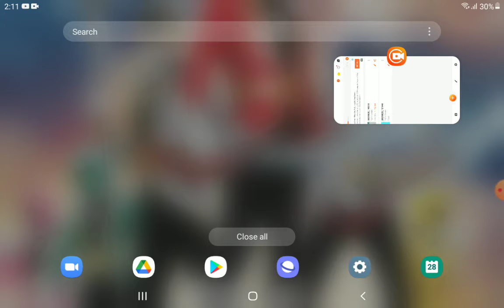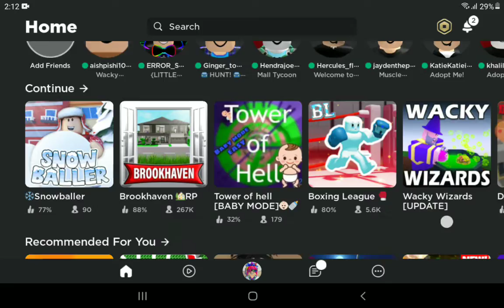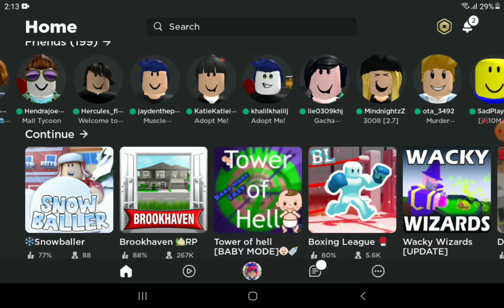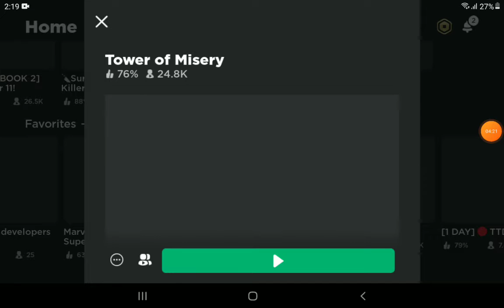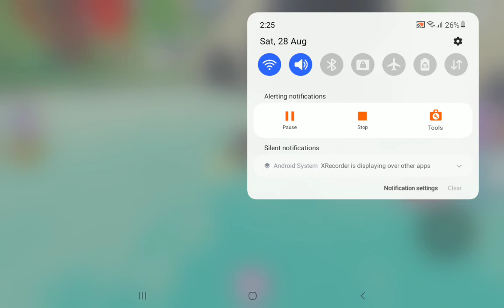playing tower of misery and adopt me